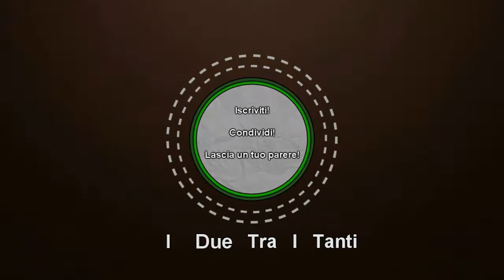This War Of Mine #1 - Gameplay ITA - Mai Visto Un inizio Peggiore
Ciao a tutti e benvenuti in questo nuovo video. Noi siamo I Due Tra i Tanti , Jesus Darkness & Hangeron!